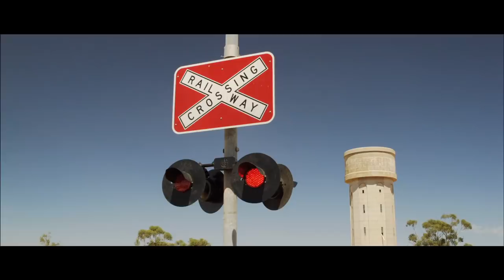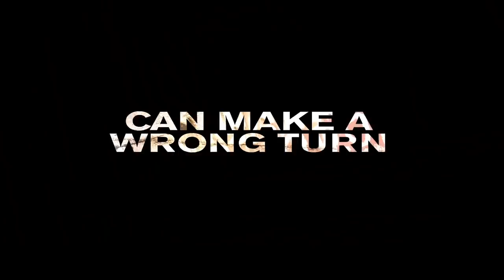SWERVE - Official Trailer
The latest feature film directed by Craig Lahiff and produced by Helen Leake.  Staring Jason Clarke, Emma Booth, David Lyons, Travis McMahon and Vince Colosimo. Previous films include "Heaven's Burning" starring Russell Crowe and "Black and White" featuring Robert Carlyle.

Stars: Jason Clarke, Emma Booth, David Lyons, Travis McMahon and Vince Colosimo.

Wrong turn, wrong place, wrong time.
A suitcase of money, a woman, two men; a lot can happen in the middle of nowhere.

INTERNATIONAL SALES:  Moviehouse Entertainment
Contact Gary Phillips / Mark Vennis

PRODUCTION COMPANY:  Duo Art Productions
Contact Helen Leake